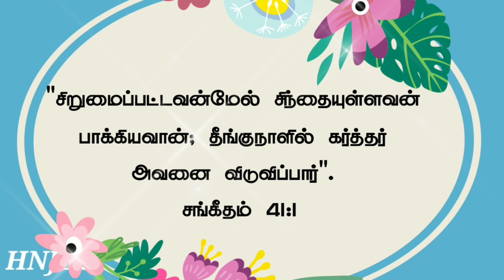Today Bible Verse in Tamil I Today Bible Verse I Today's Bible Verse I Bible Verse Today I12.12.2021